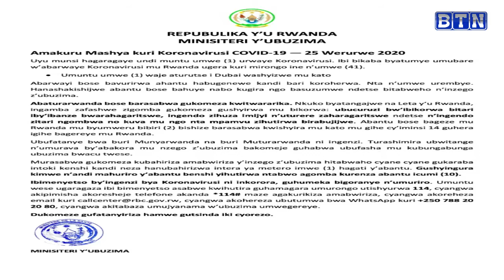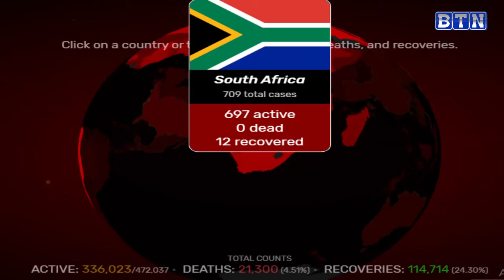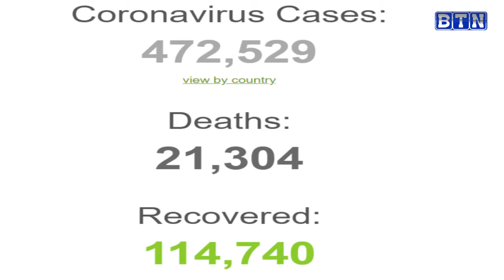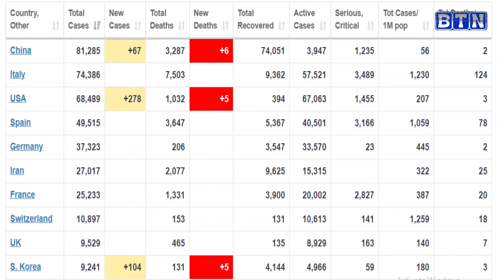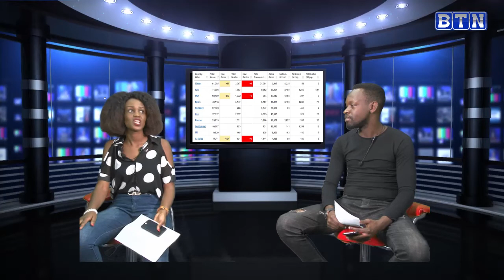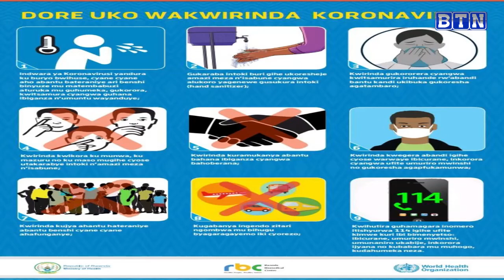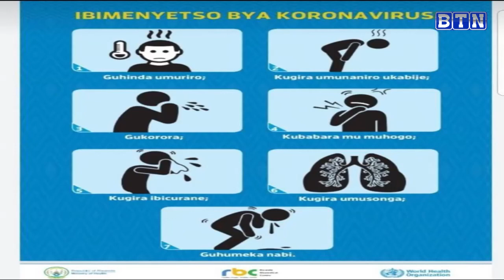capture 26 March 2020anti corona virus campain